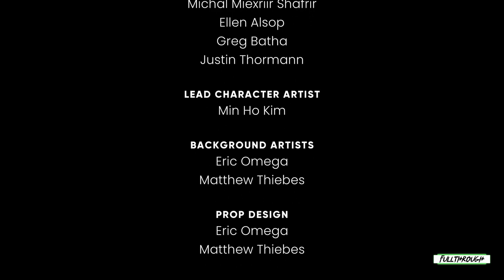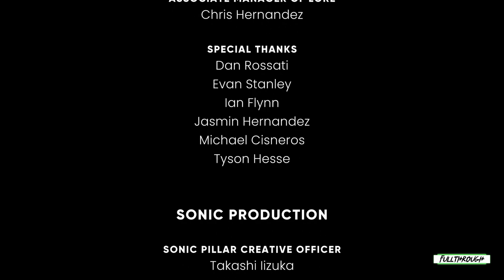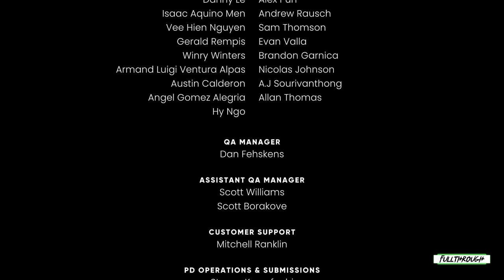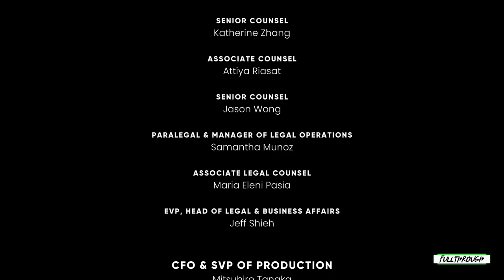The Murder Of Sonic The Hedgehog FULL GAME WALKTHROUGH Gameplay HD (PC) | NO COMMENTARY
I hope you guys find this The Murder Of Sonic The Hedgehog full game walkthrough playthrough gameplay no commentary video useful.Leave a like and share with your friends if you can ;) .Soon I'll be uploading some new videos about more games.

Game: The Murder Of Sonic The Hedgehog

★ My PC ★
Gigabyte B450M AM4 Motherboard
8 Cores AMD Ryzen 7 2700 Processor
16GB RAM DDR4 2400
GTX 1660 ti 6GB GDDR6
2TB de disco duro HDD